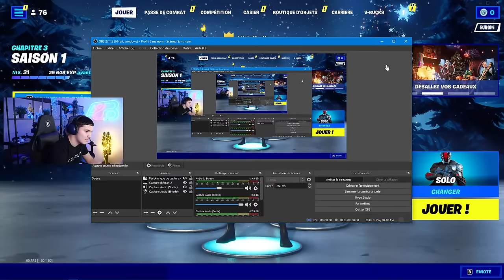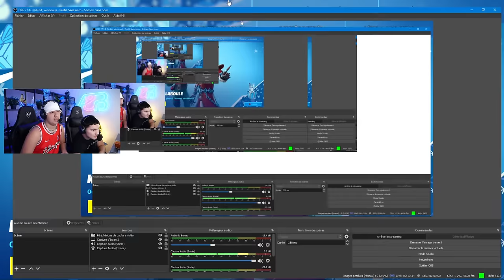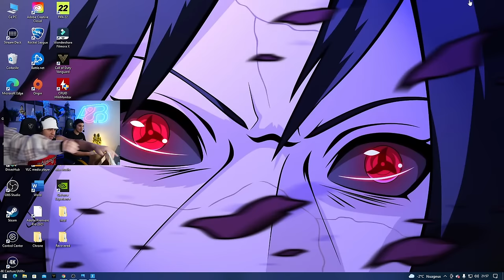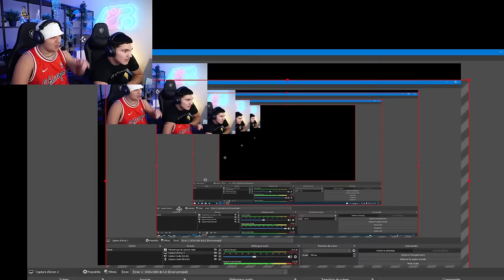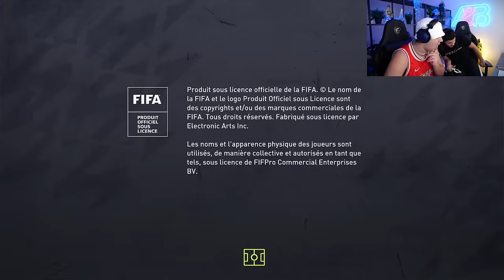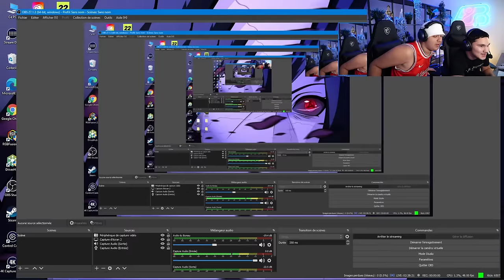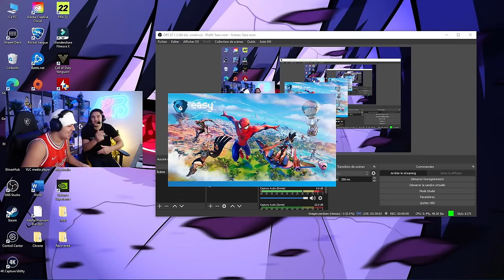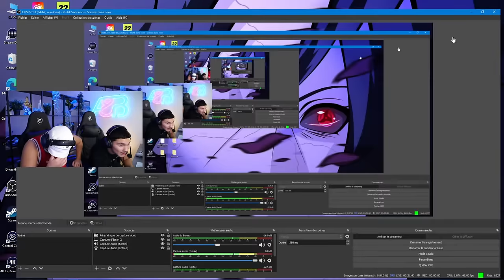ON PART EN DUO SUR FORTNITE ! (FIFA 22 A LA FIN)